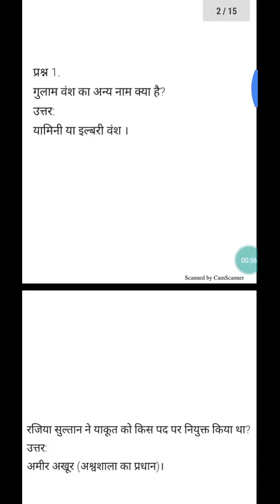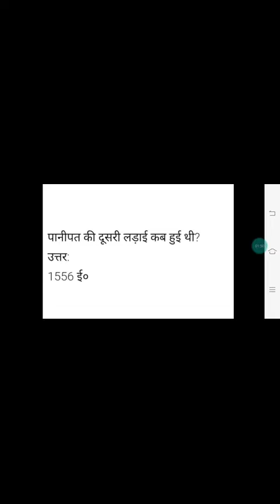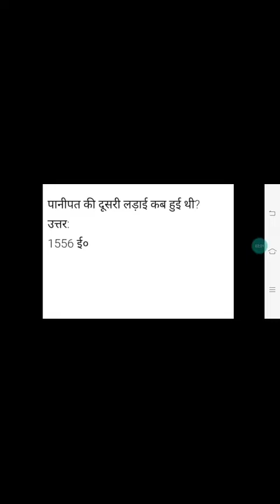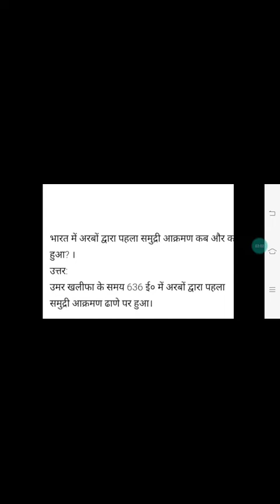NTSE 2019 exam|ntse history important questions|ntse social science question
Aj ke is video me NTSE 2019 exam|ntse history important questions|ntse social science question
Ntse
Ntse 2019
Ntse syllabus
Ntse important question